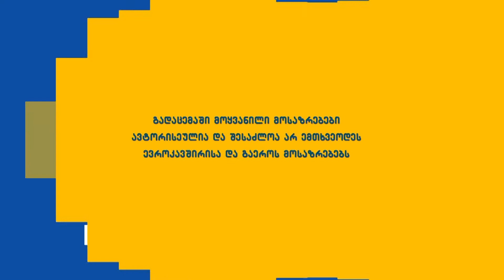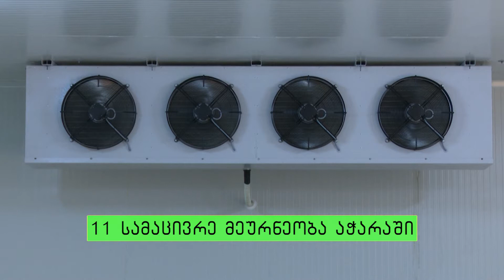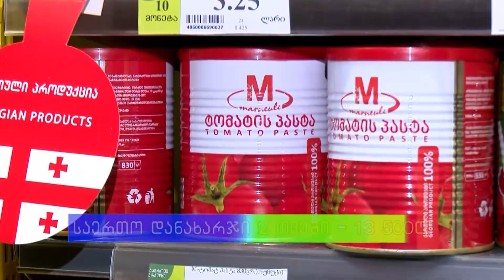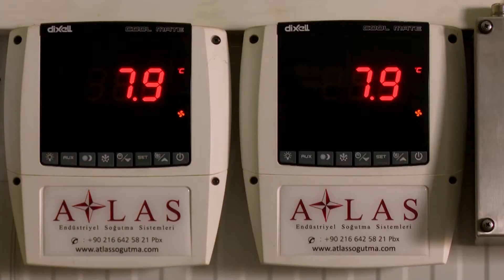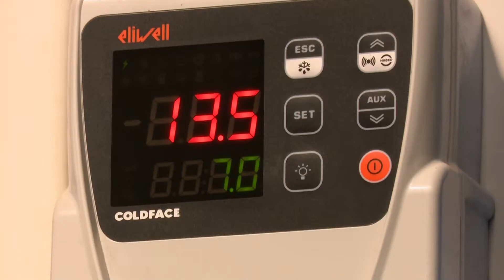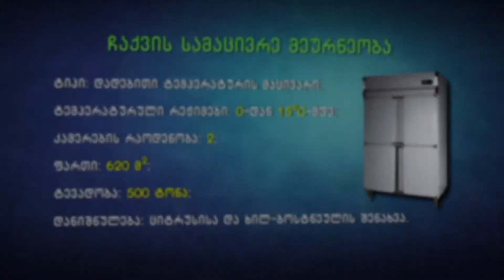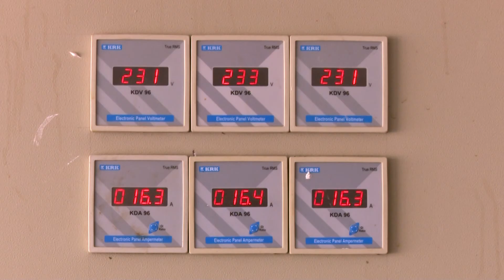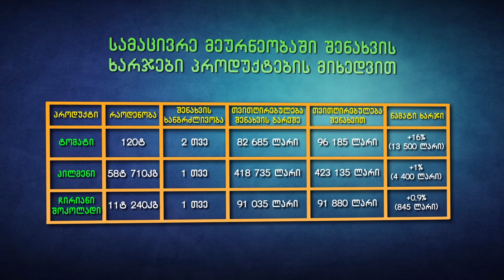აგრო ბიზნესი | სამაცივრე მეურნეობები აჭარაში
"აგრო ბიზნესი". მეცამმეტე გადაცემა. თემა: "სამაცივრე მეურნეობები აჭარაში". ნახეთ, აჭარაში მოქმედი სამაცივრე მეურნეობები და მათი პოტენციალი აგრარული პროდუქტების შესანახად, გაეროსა და ევროკავშირის მედია პროექტში, HD ხარისხით.